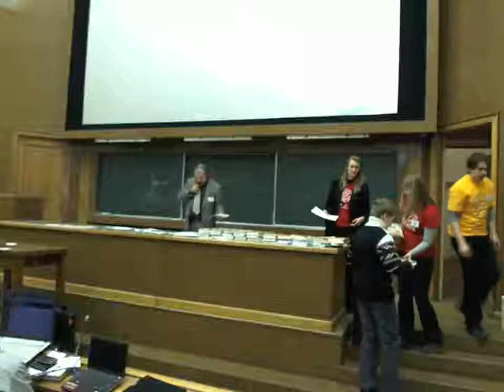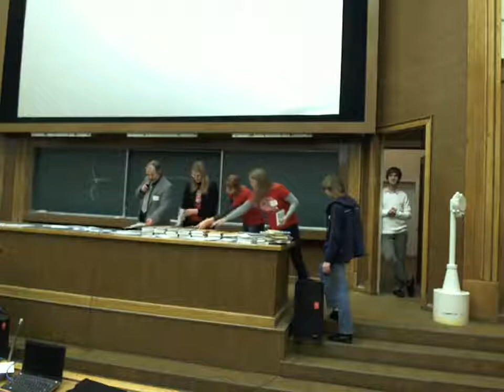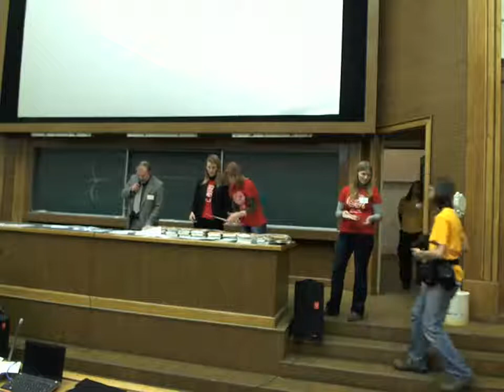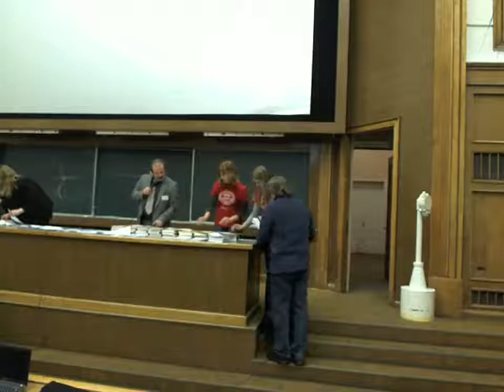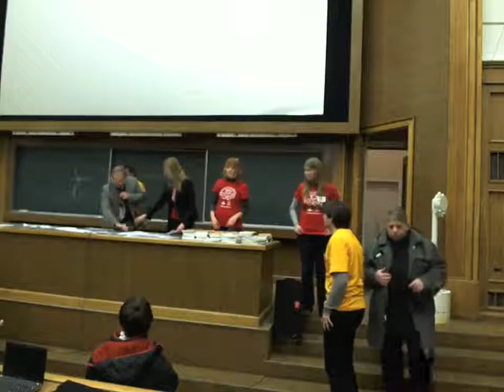Церемония награждения ХХII Математического праздника в МГУ